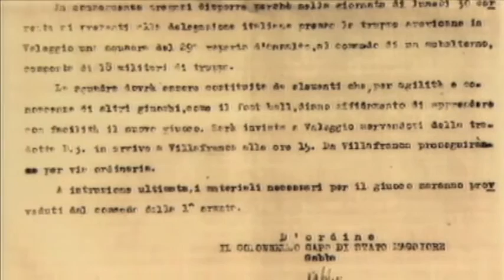4^ puntata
La Grande Guerra
Il tentativo di introdurre il baseball fra le truppe italiane